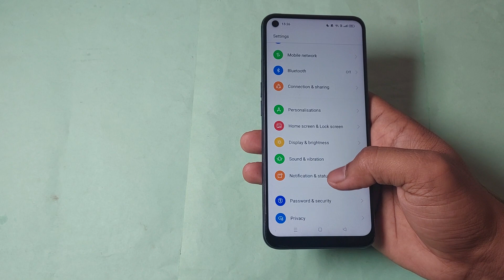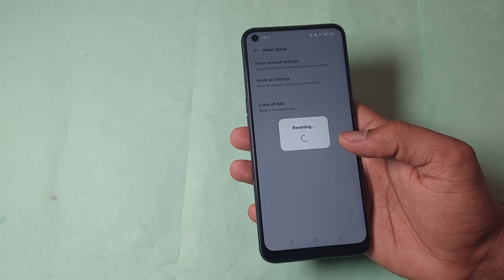realme gt neo 3t reset network setting, how to use reset network setting in realme gt neo 3t